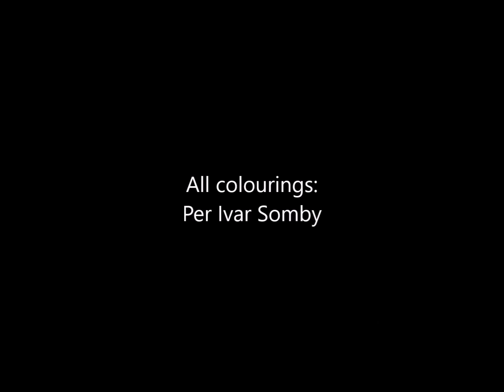Faces of Sápmi 2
Original colourless photographs, turning into colourised versions.
All these people are indigenous Sami people of the Arctic, based in Norway, Sweden and Finland.
Many of these photos were taken by anthropologists that were doing racial research on indigenous people, where they used methods as measuring skull size,  and other body features. Very often the researchers concluded from these studies, theories that today would be looked upon as racistic.

This is the names of the photographers that made these photos, and the approxomitely year of the photos:

Paolo Mantegazza/ Stefano Sommier (1879)
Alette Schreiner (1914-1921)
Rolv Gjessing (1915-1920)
Anders Beer Wilse (1905)
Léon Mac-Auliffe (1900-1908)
Iver Olsen (1920's)

These faces are also published on Instagram, @colourmypast, and there you also find more detailed informations about the individuals, names and stories from their life.